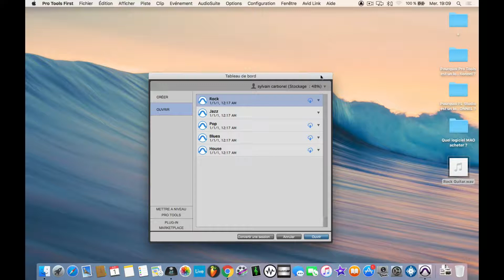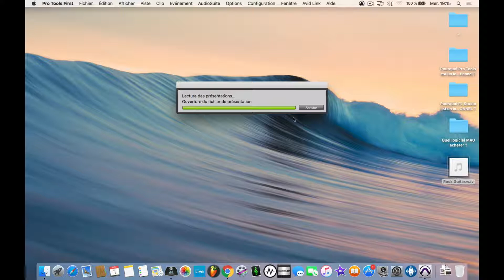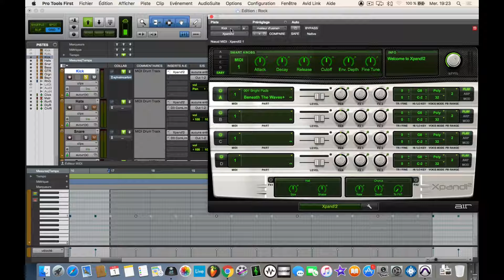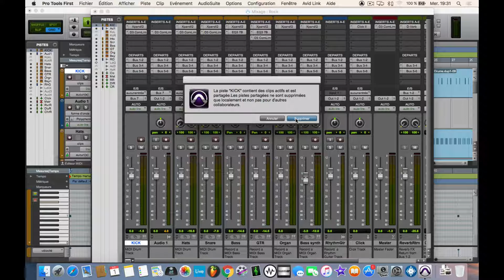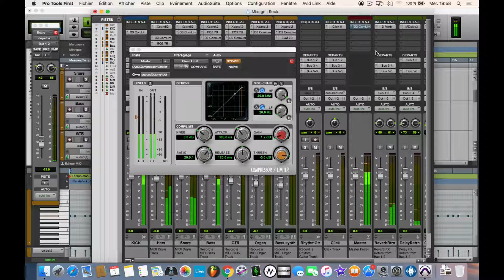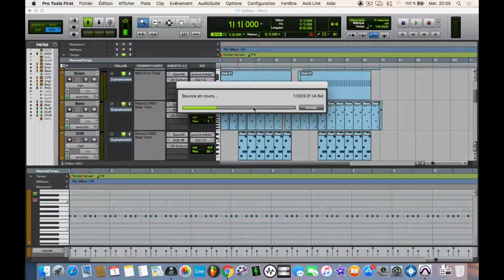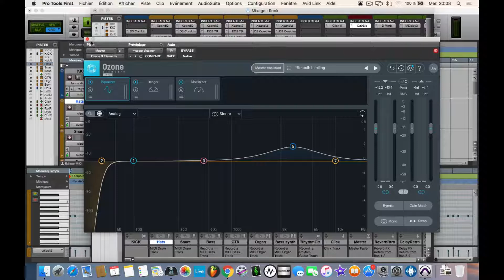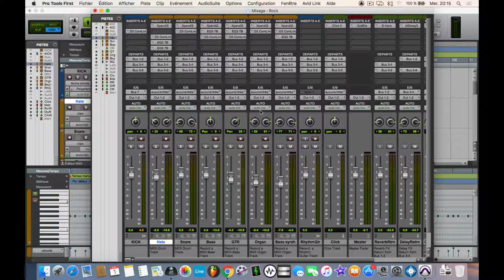Devenez un pro de la composition avec Pro Tools